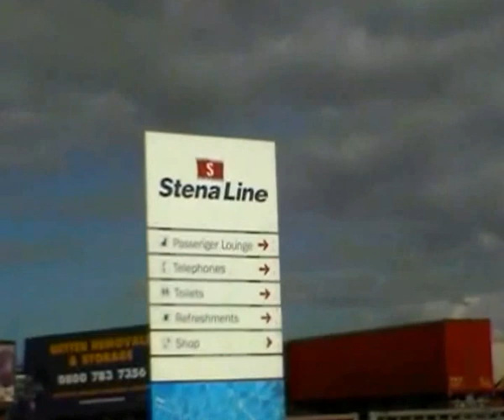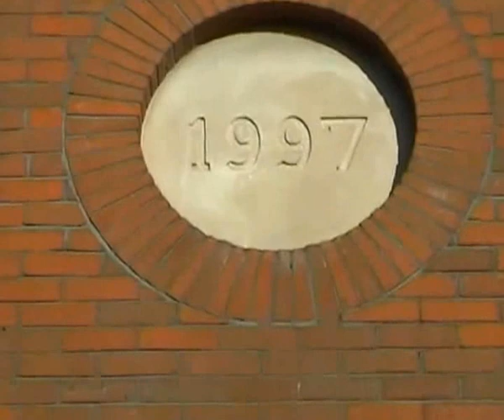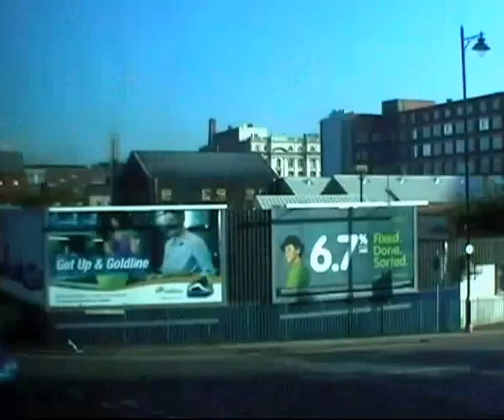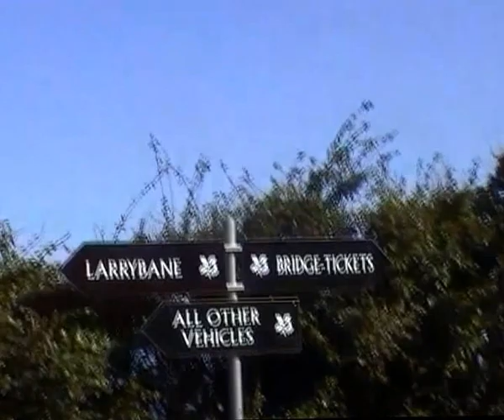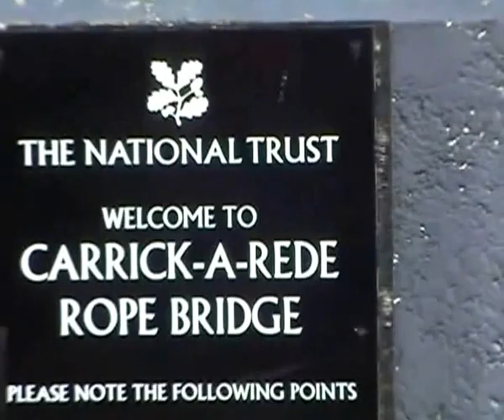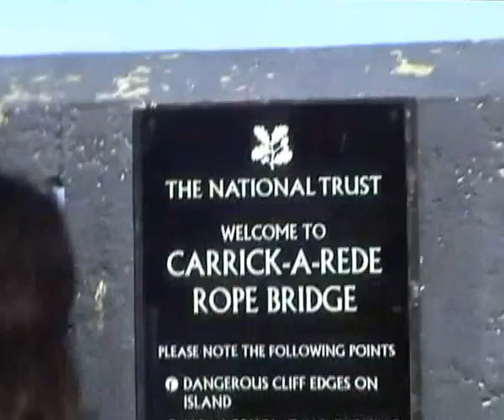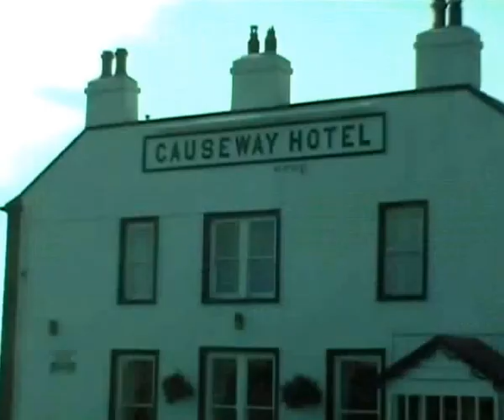A Short Stay to Belfast by Car Ferry, 2008 ─ Giant's Causeway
My family had a three-day short visit to Belfast, Northern Ireland, in September 2008.  We first drove from Dundee to Stranraer (nr Glasgow), and got on the Stena Line car ferry. The ferry ride took about 2½ hours. The experience on the vehicle ferry was really amazing.  On arrival in Belfast, we ambled around the town centre for the rest of the day. On the next day we joined a local tour and visited a number of tourist attractions including the Game of Thrones filming location Larrybane Quarry, Carrick-a-Rede Rope Bridge, Bushmills Whiskey Distillery and the popular Giant's Causeway.

( Game of Thrones Film Locations)
(Irish myth of the Giant's Causeway)
(Larrybane Quarry Game Of Thrones)